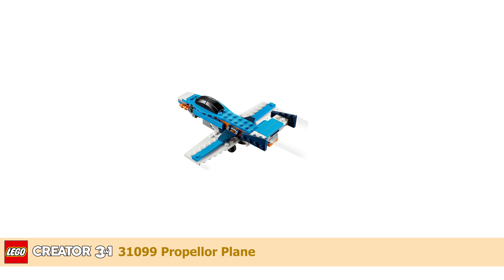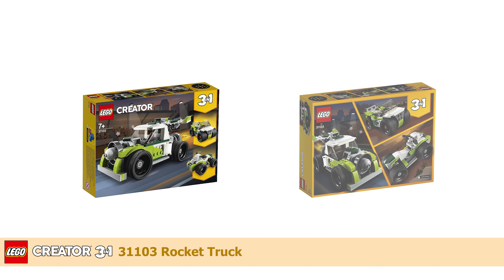LEGO Creator 3in1 Sets Winter 2020 | LEGO Creator New Sets | 31099 31100 31101 31102 31103 31105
The youtube video shows a preview of recently announced LEGO Creator 3in1 Sets released for Winter 2020:
Please read the disclaimer below - this video is primarily for adult lego fans (afols 13+).
The list of new LEGO Creator 3in1 sets is following:
31099 Propellor Plane,
31100 Sports Car,
31101 Monster Truck,
31102 Fire Dragon,
31103 Rocket Truck,
31104 Monster Burger Truck,
31105 Townhouse Toy Store

Which of them do you like most? I personally am looking forward for the Diving Yacht or the Burger Bar Fire Rescue.

Also what is your favourite LEGO theme recently? Is it LEGO CITY, NINJAGO, FRIENDS, STAR WARS or maybe CREATOR EXPERT? :-)

If interested in LEGO the best place to start is LEGO's official site and specifically their store:

If you are also interested in historical sets and/or would like to also create a nice database/list of sets you own We strongly recommend to create an account on Brickset:

We also from time to time offer some LEGO set from our collection for sale:

This video is primarily for Adult LEGO fans.
The video should provide brief information (look, box design, name, speed build, instructions, history, review, etc.) on LEGO sets listed in the video with the main focus on adult LEGO fans to remember the old sets or to decide which LEGO set to buy to extend their existing collection.
The minimum recommended age of viewers is 13 year or above. Some sections of the video might not be appropriate for children or watching by children may violate local laws (like COPPA in US). If so, please avoid children from watching this video to prevent any deviations.
To remind the age restriction there is a watermark placed in the corner if the video with a recommended minimum age of the viewer.
LEGO® is a trademark of the LEGO Group of companies which does not sponsor, authorize
or endorse this video.